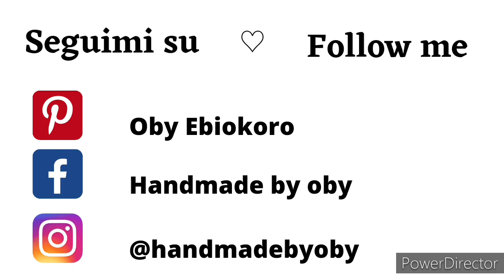Tutorial : Borsa Uncinetto / Zaino / Crochet backpack / @Handmadebyoby​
Ciao a tutti , Vi presento un nuovo progetto.
Impara a creare questo zaino  che ha :
🧶Il kit in pelle.
🧶Il punto bello nella lavorazione.
Se il tutorial ti è piaciuto fatemelo sapere con un pollice in su e un commento sotto. 🤍🤍🤍

200g Cordino ( 2 colori )
Uncinetto 3.0 0 mm
Kit zaino in pelle
Ago da lana
Stoffa
Filo

Learn how to crochet this beautiful maxi  bag.
Made with leather kit  and a beautiful stitch . You can give it a try.

200g polyester yarn  ( 2 colours )
3.00 mm crochet hook
Leather kit
Fabric
Yarn Needle
Thread

For more clarification...

You can support my creations by

* Oby Ebiokoro *